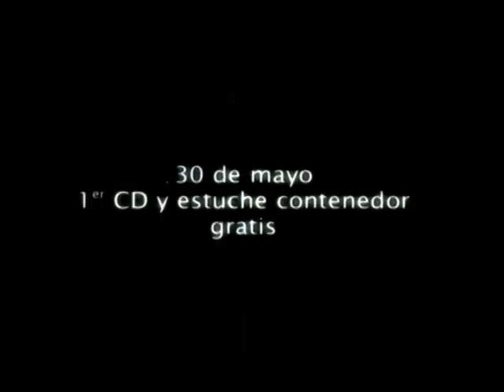[Anuncio 2001] Canarias 7: CD's Interactivos con toda la Cultura Tradicional Canaria